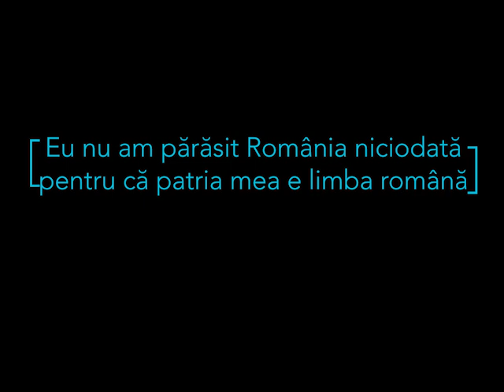Nina Cassian: Eu nu am părăsit România niciodată, pentru că patria mea e limba română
O înregistrare veche și prețioasă, adunată din câteva fragmente filmate în 9 noiembrie 2008 și descoperite în colecția plină de comori a lui Fabian Anton, ne dăruiește câteva zeci de minute din întâlnirea extraordinară cu Nina Cassian care a avut loc la Hotelul Intercontinental, cu ocazia reeditării de către Editura Cărțile Tango, condusă de Alice Năstase Buciuta, a două dintre volumele Ninei Cassian: "Spectacol în aer liber - O altă monografie a dragostei" și "Confidențe fictive - Atât de grozavă și adio".
La prezidiul întâlnirii din 9 noiembrie 2008 au stat criticul literar Geo Șerban (20 mai 1930 - 9 iulie 2022), scriitoarea Nina Cassian (27 noiembrie 1924- 14 aprilie 2014), editoarea Alice Năstase (care din 2010 va semna cu numele Alice Năstase Buciuta) și soțul Ninei Cassian, muzicianul american Maurice Edwards (7 decembrie 1922- 23 septembrie 2020).
Filmările au fost realizate de Fabian Anton și fac parte din colecția Fabian Anton.